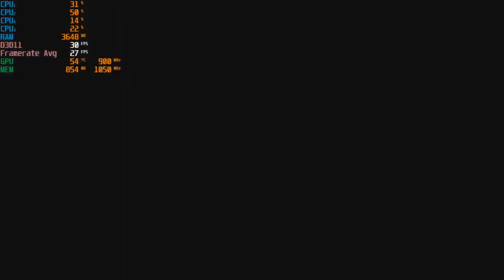Minecraft Dungeons - With The Radeon R5 240 & The AMD A8 5600K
Cpu: A8-5600K 3.9ghz OC
Gpu: Radeon R5 240 1GB DDR3 OC (900mhz core, 1050mhz memory)
Ram: 8gb 1600hmz ddr3 (overclocked to 1866mhz)
OS: Windows 10 Pro
Res:  720p & 1024x768
Settings: Fastest